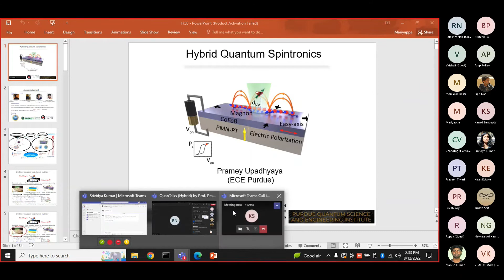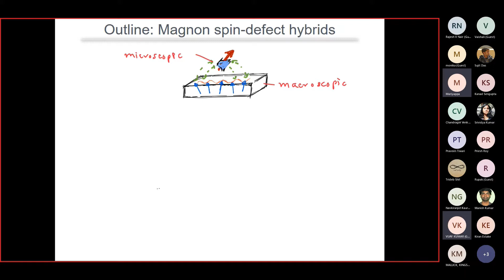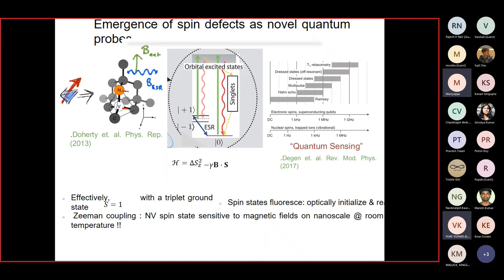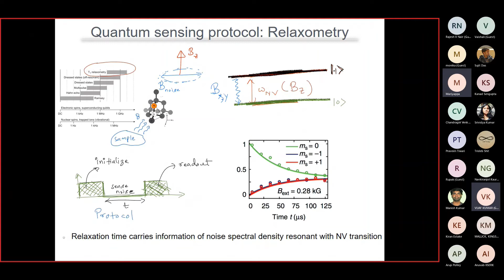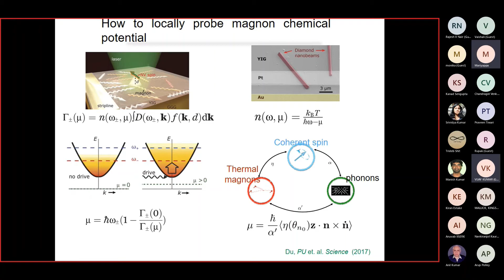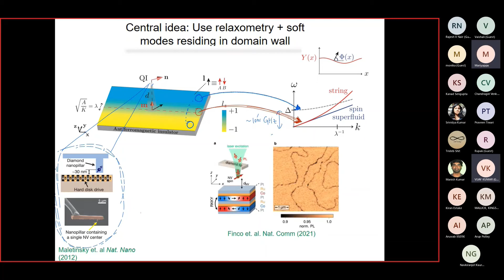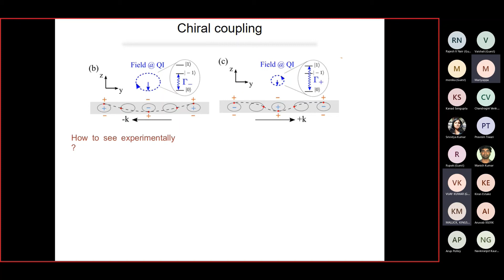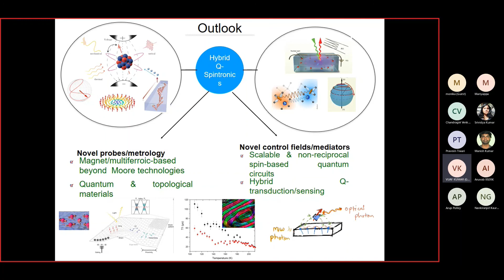Prof. Pramey Upadhyaya's Webinar at IQTI on Hybrid quantum spintronics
Title: Hybrid quantum spintronics

Abstract: With the promise of lower-dissipation and longer quantum coherence time offered by the spin, several fundamental and technological advances have been made in the field of classical and quantum spintronics. However, thus far, the advances in the classical and the quantum domains have largely occurred independent of each other. In this talk, taking the example of integrating dynamic excitations of magnets (magnons) with quantum spins hosted in solid state platforms (e.g. NV center), we will present an emerging direction—hybrid quantum spintronics— which merges these advances to explore new phenomena and devices at the interface of classical and quantum spintronics. On the one hand, we show how quantum spins can give rise to previously unavailable nanoscale probes for exploring a wide range of magnetic and electric phenomena [1,2]. On the other hand, we demonstrate how magnons can act as novel on-chip nanoscale drives for enabling scalable and nonreciprocal quantum circuits [3.4].

[1] Du, et. al. Science 357, 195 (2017)
[2] Solanki, et. al. Phys. Rev. Res. Lett. 4, L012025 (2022)
[3] Rustagi et. al. Phys. Rev. B. Rapid Comm. 102, 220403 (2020)
[4] Rustagi et. al. arXiv 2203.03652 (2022); under review Phys. Rev. Appl

Biography: Pramey Upadhyaya is an Assistant Professor of Electrical and Computer Engineering at the Purdue University. Before joining Purdue, Pramey was a postdoctoral scholar in the Physics and Astronomy Department, University of California Los Angeles. He earned his bachelor’s degree in Electrical Engineering from the Indian Institute of Technology Kharagpur, India, in 2009, and the master’s and Ph.D. degree in Electrical Engineering department from the University of California Los Angeles, USA, in 2011 and 2015, respectively. His research has explored the theory of classical and quantum spintronic phenomenon and their device applications, enabled by electrical and thermal control of magnetism. Along with his teammates, this work has resulted in one of the earliest demonstrations of current-induced room-temperature skyrmion manipulations, spin torque switching by topological surface states and quantum sensing of spintronic phenomena. He is a recipient of NSF CAREER (2020), Purdue Outstanding Engineering Teacher and Ruth and Joel Spira Outstanding Teacher Awards (2021).

Follows us on Twitter at @IIScQuanTech